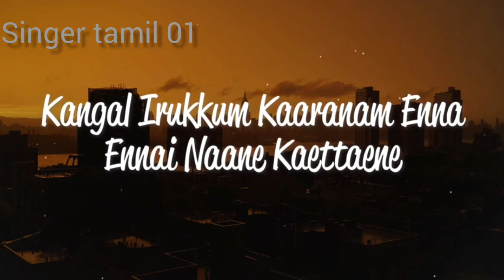oru devathai parkum song lyrics by singer tamil 01